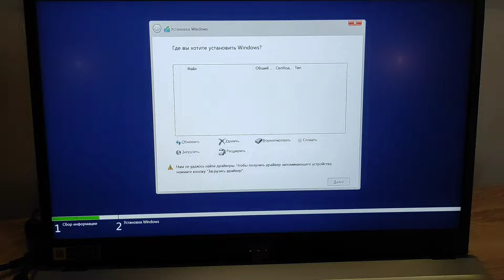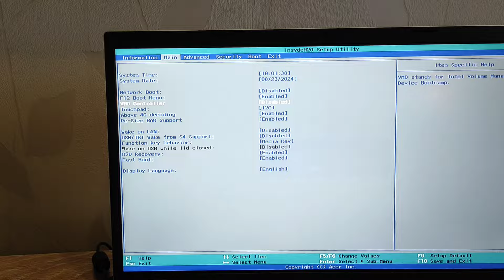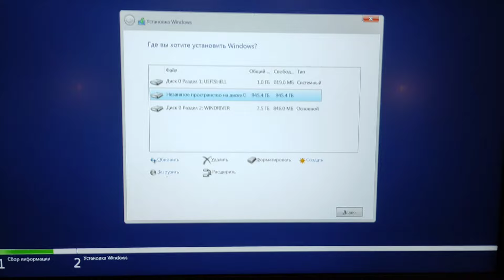НЕ ВИДИТ ЖЁСТКИЙ ДИСК при установке? РЕШЕНИЕ ЗА МИНУТУ!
Не устанавливается Windows с флешки, не удалось найти драйвера для жёсткого диска, не видит жёсткий диск при установке?
Покопались в биосе и не нашли как это обойти?
Решение очень простое, но его нужно знать.
Надеюсь, это видео будет полезным в решении вашей проблемы